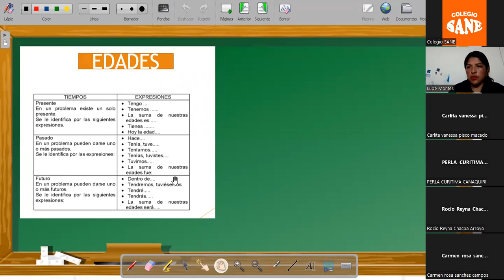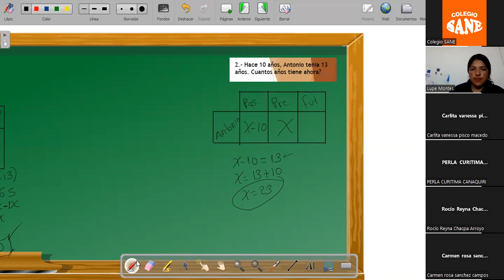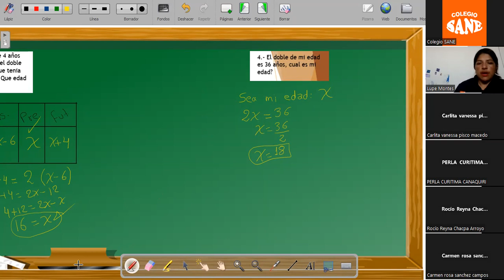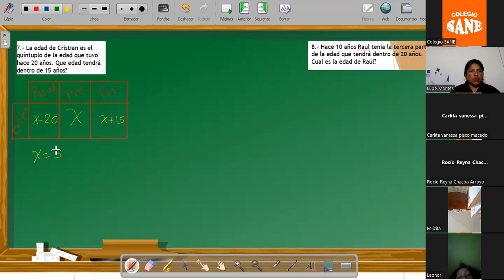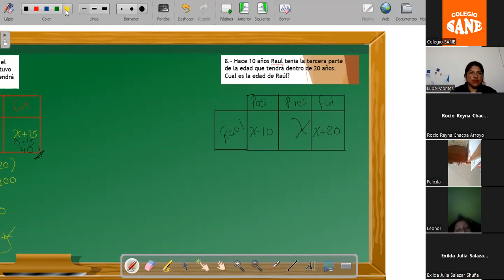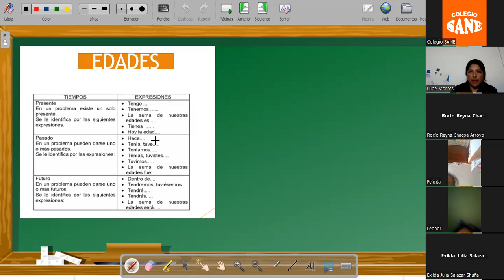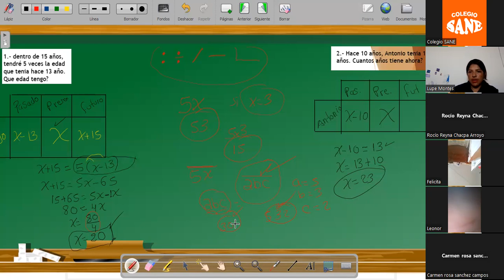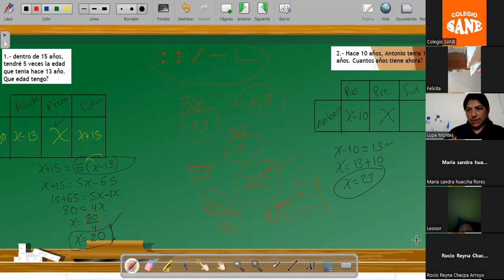Curso: R.M./Tema: Edades/III Bim-1º sec/Fecha: 27-08-2023/CLASES ONLINE